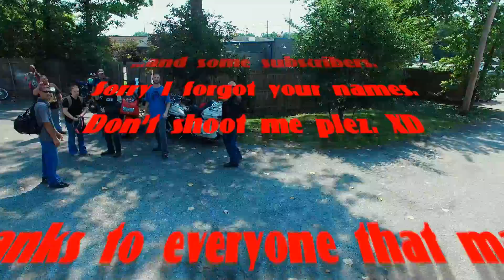KYFM2016 | KY's First Annual MotoVlogger Meetup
Thank you to all that showed up. Sorry for the rain and traffic.

Mail:
Rookzer